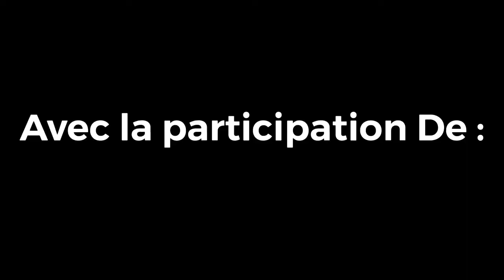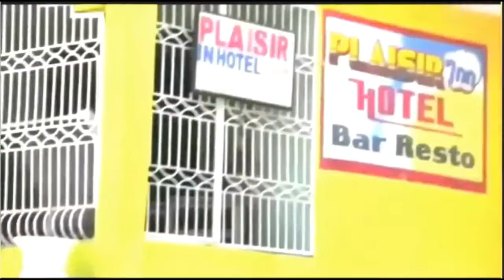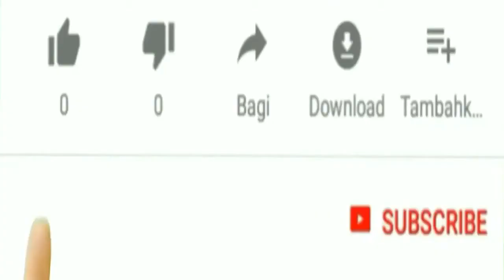REGRETMAN ÉPISODE 2 |Bell djine | Mayko | Leysa | 3J | Hanta ( 2 OF 2)....